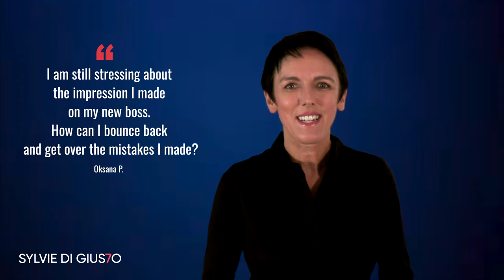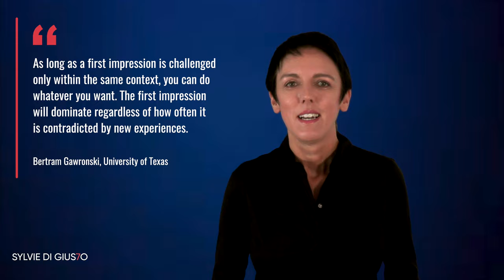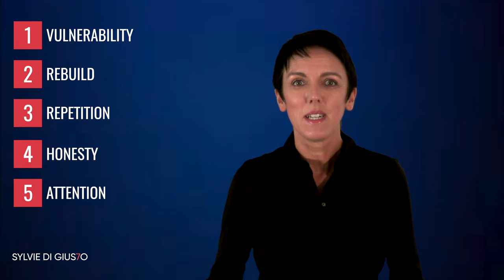6 tips on how to overcome a bad first impression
It can indeed be nerve-racking; you have made a bad first impression and stress about recovering from it. However, there is that famous saying that you don't have a second chance for a first impression. Is it really true? Find out in this video and receive 6 tips on how to recover from a bad first impression once made.

00:41 Introduction
00:59 Why it is so difficult to overcome a bad first impression
02:04 Tip 1 Vulnerability
03:00 Tip 2 Rebuild
03:30 Tip 3 Repetition
04:01 Tip 4 Honesty
04:30 Tip 5 Attention
05:20 Tip 6 Help
05:53 Be gentle with yourself and do the best you can
06:33 Free Bonus

Free Bonus:

🔴 Sign up for 130 Ways to Make a Powerful First Impression